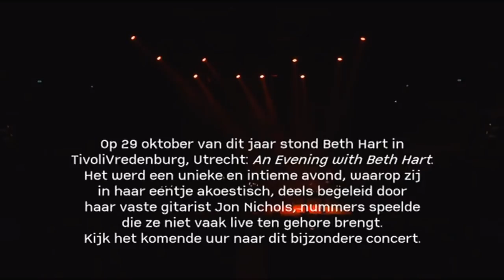Beth Hart Vredenburg 2018